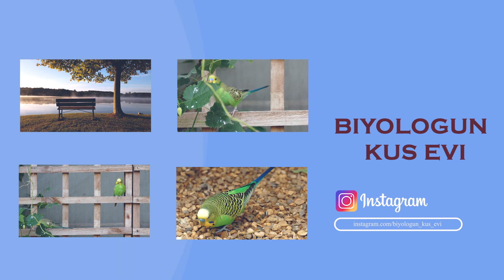Muhabbet Kuşu Tüye Girme ve Tüy Dökümü l Yapılması Gerekenler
Muhabbet Kuşu Tüy, Tüye Girme, Tüy Dökümü , Tüye girme belirtileri, Yapılması gerekenler hakkında bilgi vermeye çalıştım. Aklınıza takılan bir soru olduğunda lütfen sormaktan çekinmeyiniz. Biyolog Tamer KILIÇ